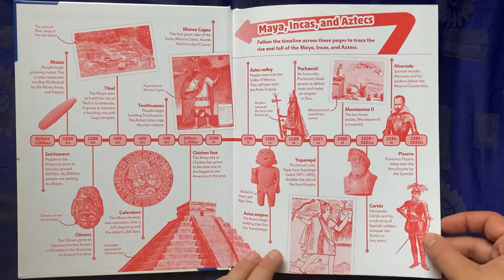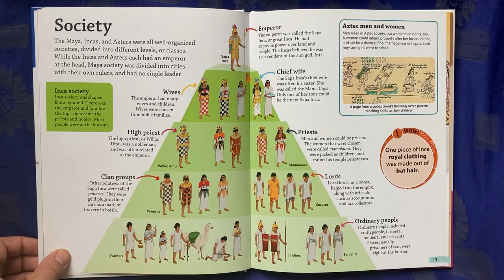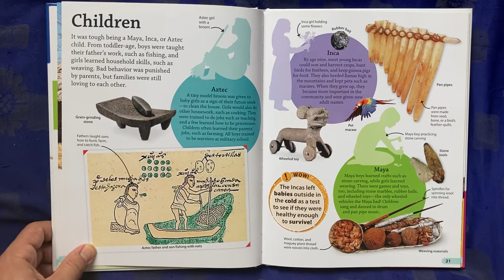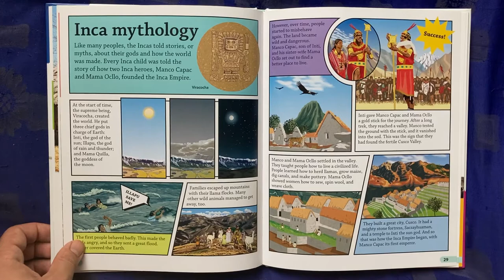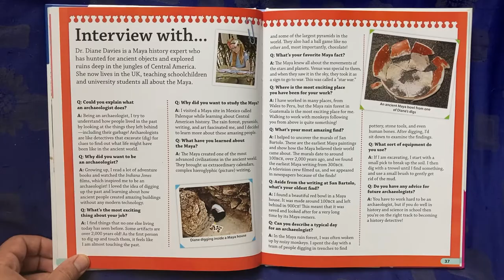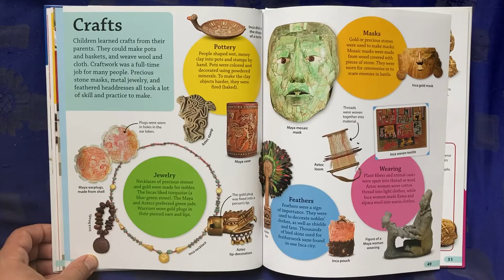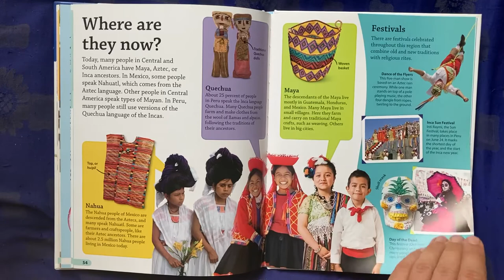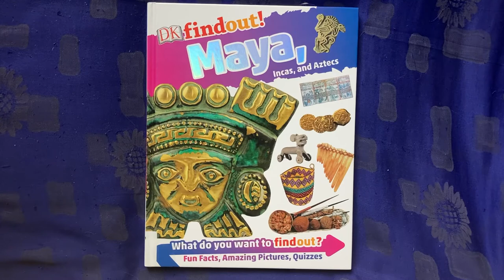DK findout! Maya, Incas, and Aztecs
Main text read aloud, but much more to discover on each page!